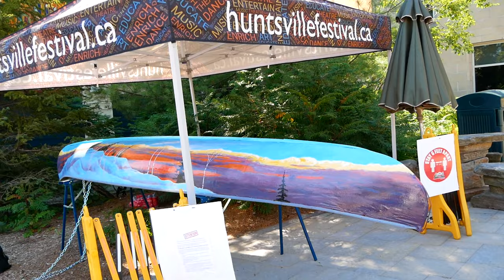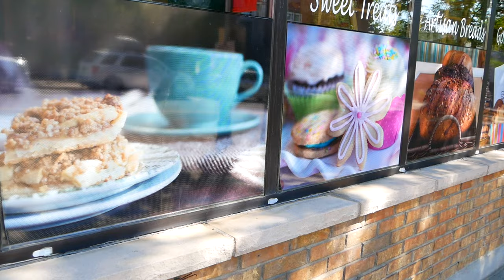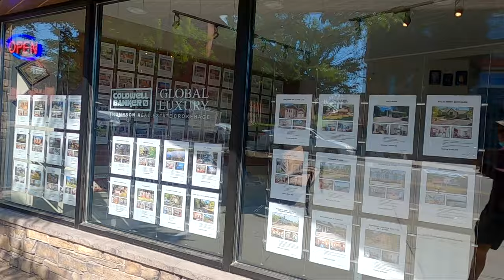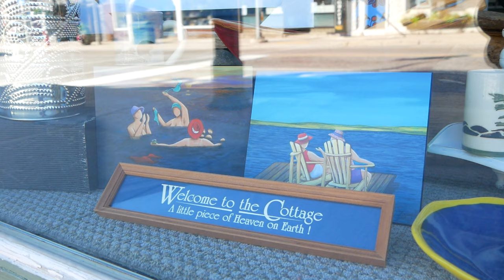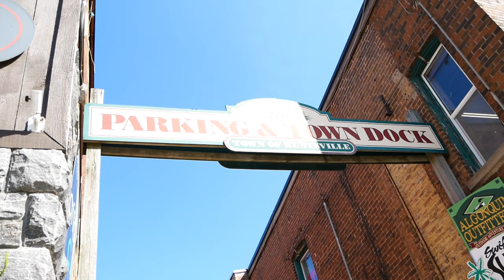HUNTSVILLE Ontario Canada Travel vlog 4K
Huntsville is the largest town in the Muskoka Region of Ontario, Canada. It is located 215 kilometres (134 mi) north of Toronto. The first European who settled in the area in 1869 was George Hunt, who built a small agricultural centre there. In 1870, a post office was built and the area was named Huntsville after Hunt.